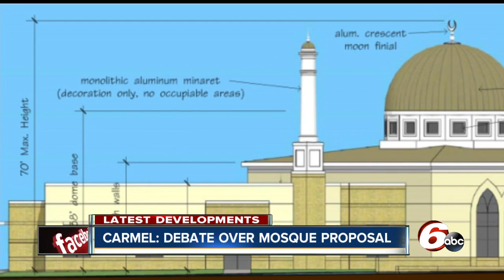Hundreds gather to debate proposed Carmel mosque, second hearing scheduled because of turnout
The vote for a special amendment to allow an Islamic center and mosque to be built on a piece of Carmel property has been pushed back because the turnout at the community hearing Monday night was so large that more than 100 people had to be turned away.